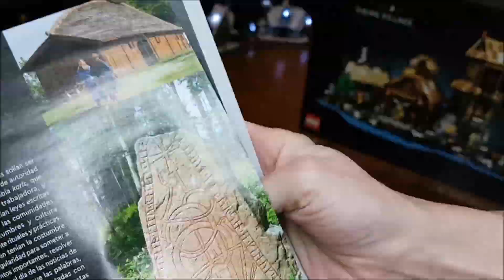LEGO Viking Village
2103 pieces

9.5 in. (24 cm) high
18 in. (46 cm) wide
10 in. (26 cm) deep

3 connectible sections:
 Blacksmith’s smithy
 Chieftain’s longhouse
 Watchtower

Mini figures:
 Blacksmith
 Chieftain
 Shield-maiden
 Archer